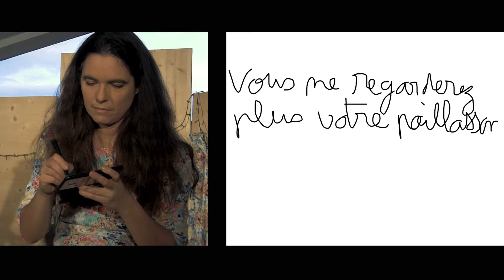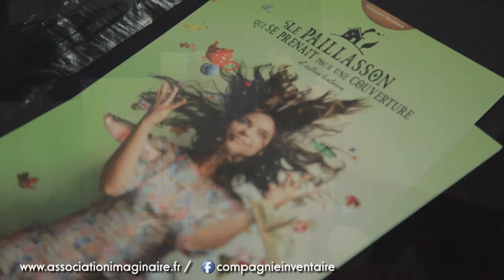Cie INVENTAIRE [Residence Artistique FEP Alzonne 2018]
«Le Paillasson qui se prenait pour une couverture et autres histoires...», est un spectacle théâtral à partir de 6 ans, adapté des nouvelles d’Hervé Wallbecq : Histoires de la maison qui voulait déménager. Huit histoires courtes qui racontent le plaisir de l’imagination : la maison se déploie, les objets prennent vie et s’étalent petit à petit sur scène comme dans toutes les chambres d’enfant. Des histoires gaies, des histoires tristes, des histoires un peu fêlées accompagnées de loin en loin par le piano.